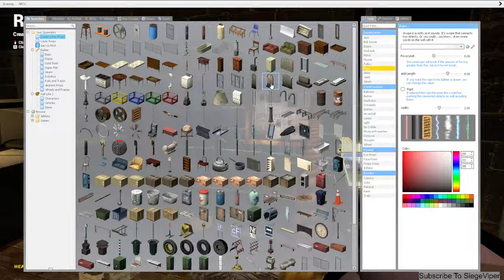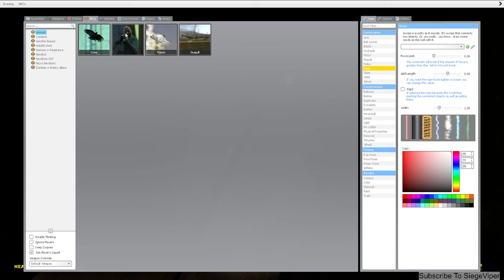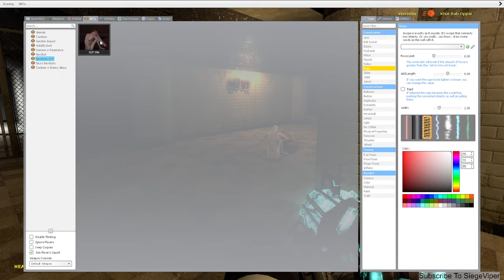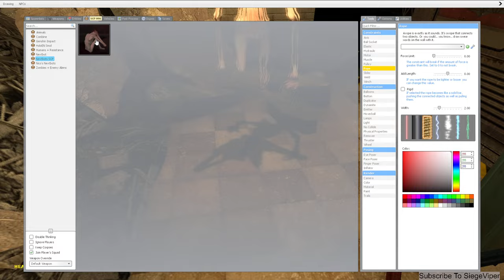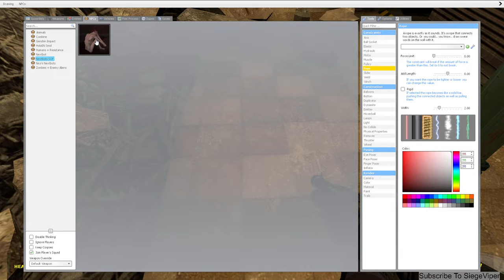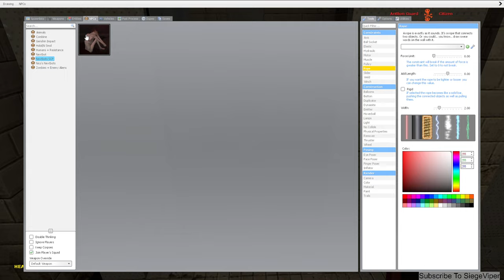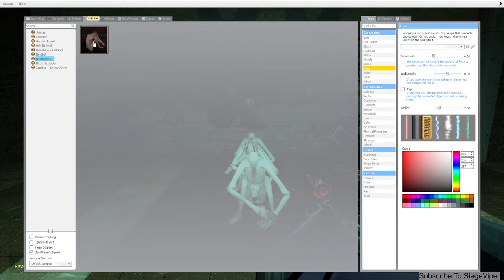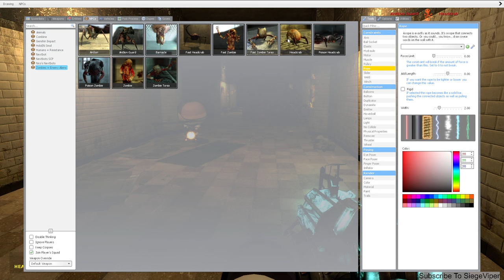GETTING CHASED BY NEXTBOTS INSIDE A SUBWAY! | Garry's Mod | PART 6 [HD MAX ALL SETTINGS]